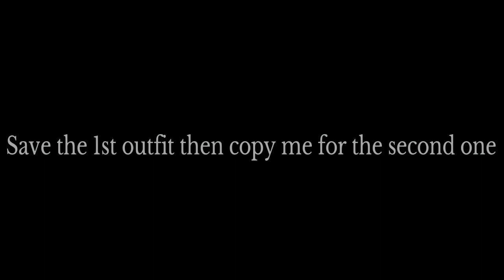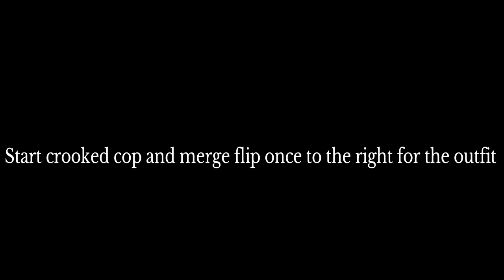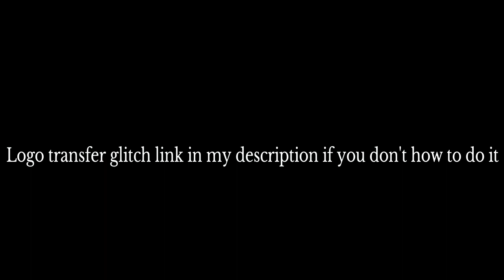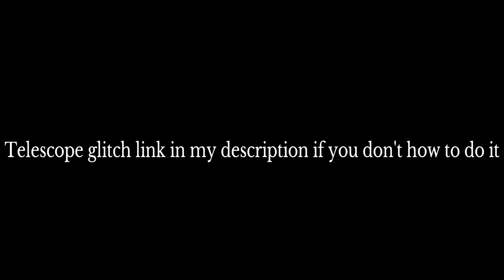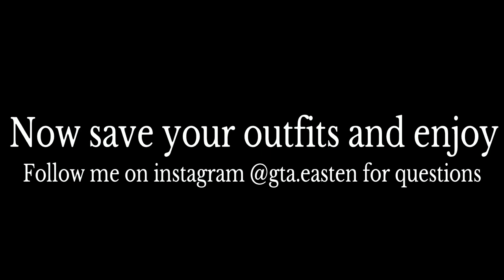☆ GTA 5 Online | 3 Male Outfit Components Tutorial Jeans With Canvas Shoes (Freemode/Tryhard)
Psn: EASTEN-X

I don’t own any music featured in the video!

Warning ⚠️ all your saved outfits will be deleted while doing these components and the transfer glitch you only get to save 1 and that’s the current one you are wearing

Also your male character has to be first when doing this transfer glitch and your female character has to be second